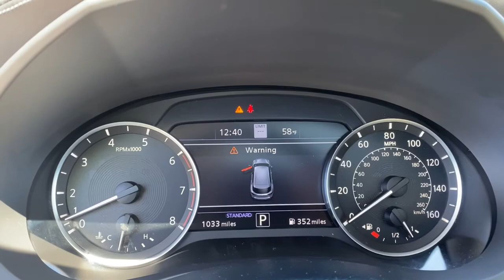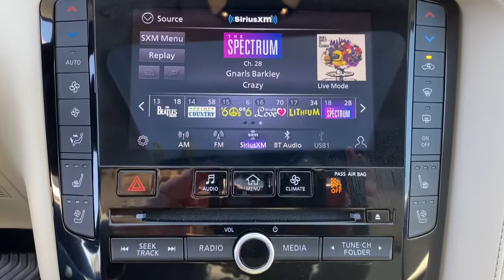2021 INFINITI QX50 Downers Grove, Elmhurst, Lisle, La Grange, Westmont, IL P4423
Hermosa Blue Used 2021 INFINITI QX50 available in Clarendon Hills, IL at Infiniti of Clarendon Hills. Servicing the Downers Grove, Elmhurst, Lisle, La Grange, Westmont, IL area.

415 E. Ogden Ave

** INFINITI CERTIFIED w. 6Yr or 75,000 INFINITI CPO WARRANTY **brbrClean CARFAX. Certified. INFINITI QX50 Sensory CERTIFIED - Climate - Accent - Cargo - FULLY LOADED AWDbrbr4-Wheel Disc Brakes, ABS brakes, Advanced Climate Control System, AM/FM radio: SiriusXM, Apple CarPlay/Android Auto, Auto High-beam Headlights, Automatic temperature control, Climate Controlled Front Seats, Climate Package, Electronic Stability Control, Four wheel independent suspension, Front fog lights, Heads-Up Display, Heated door mirrors, Heated Front Bucket Seats, Heated steering wheel, Leather Seat Trim, Navigation System, Navigation system: INFINITI InTouch Navigation, Power Liftgate, Power moonroof, Radio: Bose Performance Series Audio System, Rain sensing wipers, Remote keyless entry, Security system, Steering wheel mounted audio controls, Traction control, Tri-Zone Automatic Climate Control, Wheels: 20 x 8.5J Silver Painted Alloy.brbrbrINFINITI Certified Pre-Owned Less Than/Equal to 15,000 Miles Details:brbr * Transferable Warrantybr * Warranty Deductible: $0br * Includes Rental Car and Trip Interruptionbr * 167 Point Inspectionbr * Limited Warranty: 72 Month/75,000 Mile from original in-service datebr * Vehicle Historybr * Roadside AssistancebrbrbrThis pre-loved INFINITI has completed our strict 228-point INFINITI of Clarendon Hills/Westmont inspection.brbr** Every INFINITI of Clarendon Hills/Westmont pre-owned vehicle includes our Infinite Reward Loyalty Program benefits:brbrComplimentary Pickup & Delivery Valet Service**brCourtesy Exterior Car Wash**br10% OFF INFINITI Accessories**brPreferred Loaner Car Status.brbrContact INFINITI of Clarendon Hills at for Loyalty Rewards stipulations. INFINITI of Clarendon Hills is the newest INFINITI Dealer in Chicago, Illinois.brbrVisit for complete Infinite Rewards Program details. Infinite Rewards Benefits must be completed at INFINITI of Clarendon Hills/Westmont.